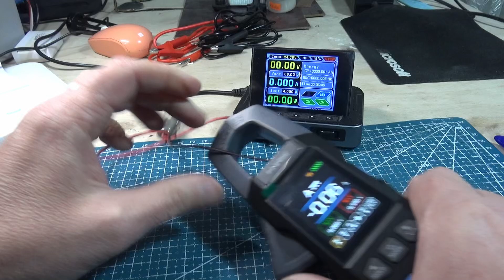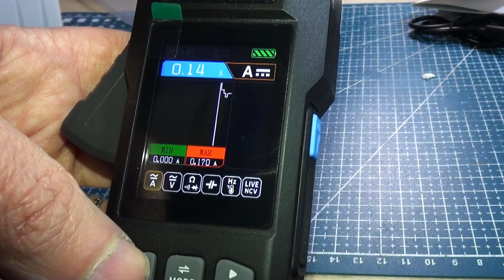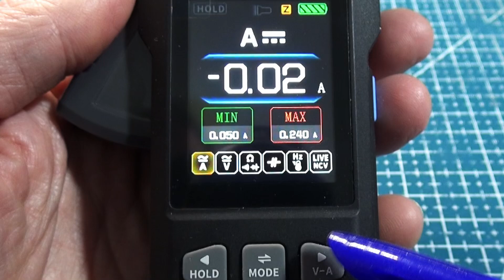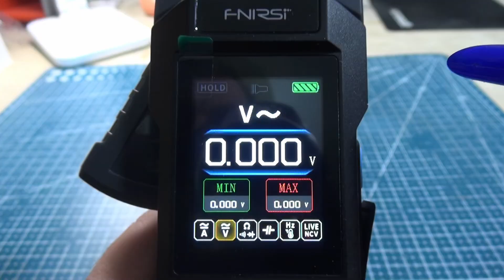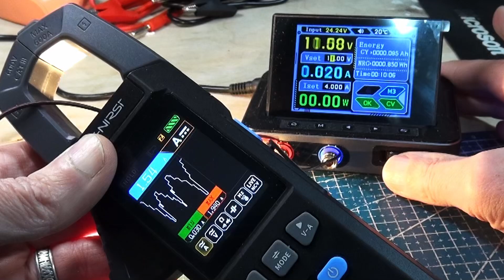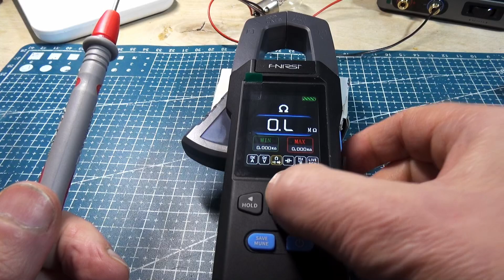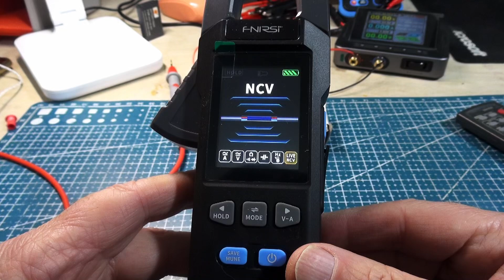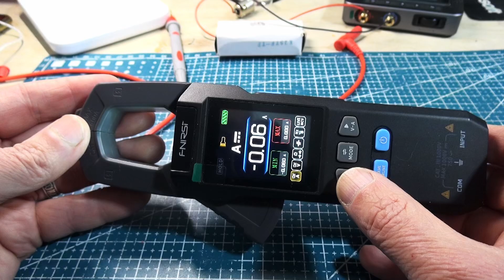Токовые клещи FNIRSI DMC-100 умный мультметр с питанием от li-ion и графическим дисплеем.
Обзор на AC DC умные токовые клещи  FNIRSI DMC-100. Это современный удобный мультиметр с возможностью бесконтактного измерения переменного и постоянного тока. Кроме тока прибор может изменять переменное и постоянное напряжение, емкость конденсаторов, исправность диодов, сопротивление, температуру до 1200 градусов. осуществлять звуковую прозвонку электрческих  цепей и светитьь фонариком). Токовые клещи работают от встроенного Li-Ion аккумулятора емкостью 1500 MAh. Зарядка производится через современный порт USB Type C. Также прибор может запоминать измерения в 30 ячейках встроенной памяти. Прибор может также отображать измерения в графической форме в виде фолновой формы (осциллограммы).